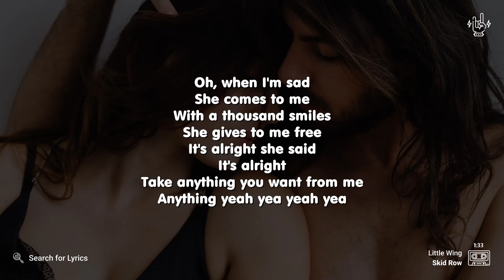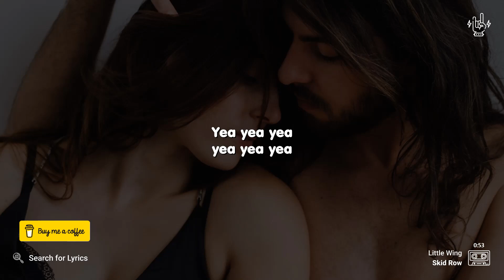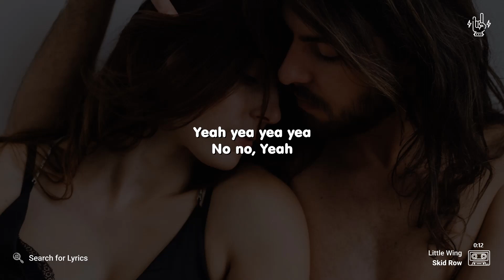Skid Row - Little Wing (Lyrics for Desktop)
*Merchandise*
*"You Shall Not Pass" hand drawn wizard on a Laptop Sleeve:*

_("Little Wing" for Mobile devices)_

*Video Details*
Artist: Skid Row
Song: Little Wing
Background: Photo by Filipp Romanovski on Unsplash